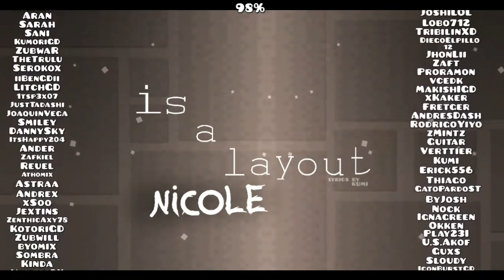[Layout #9] "Is a LaYout" By Nicole21 | Geometry dash 2.11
Level by : Nicole21
Level name : Is a LaYout
ID : 68245360